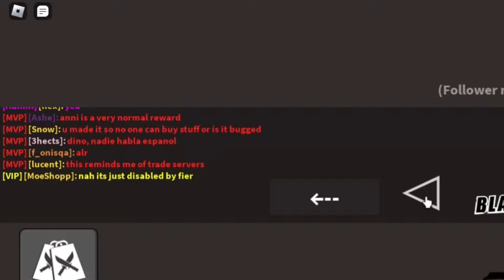When KAT Admin TROLLS EVERYONE (gifted ebegger)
*VIDEO WAS RECORDED FEBUARY 2024*

In this video a KAT admin makes the black market show in the shop but we are unable to buy anything. Also the admin does a contest and the prize was an Ebegger, which is one of the most rare knives in the game. Hope you guys enjoy this video!

-- Roblox Links --